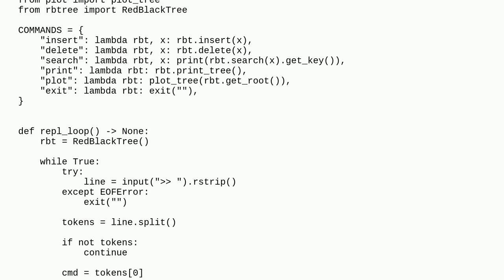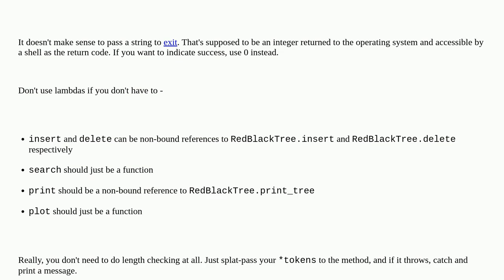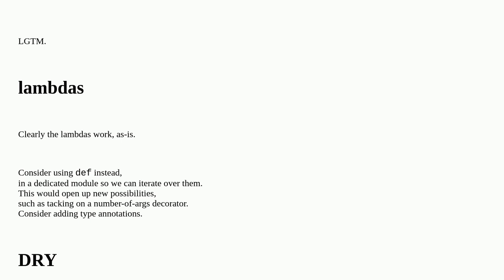Codereview: A small REPL in Python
A small REPL in Python

A special thanks goes out to the awesome community

  repl python